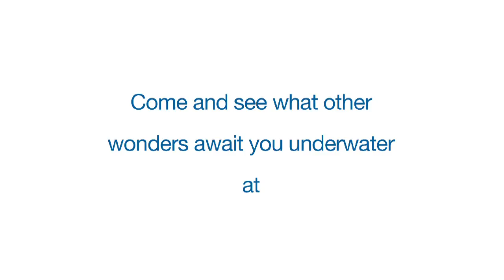Dusit Thani Maldives House Reef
Take a peek of our house reef.
Video by @ScubazooVideo